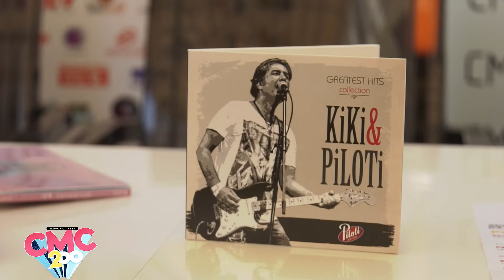USUSRET CMC200 SLAVONIJA FEST 2021. PREGLED GODINE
Glazba se vraća na pozornice, a CMC 200 Slavonija Fest vratio se u Slavonski Brod. Prostor okupljanja ljubitelja glazbe i zabave ove je godine postao  Sportsko rekreacijski centar Poloj gdje su u dvije fantastične glazbene večeri nastupila neka od najzvučnijih imena domaće glazbe.  Dojmovi s njegova petog izdanja još se zbrajaju, no jedno je sigurno: nikad bogatiji i raznolikiji.  Trčalo se, pjevalo i uživalo u slavonskobrodskom festivalskom vikendu. Isto ćemo ponoviti i iduće godine kada se vidimo na 6. izdanju Slavonija festa CMC 200. Book!